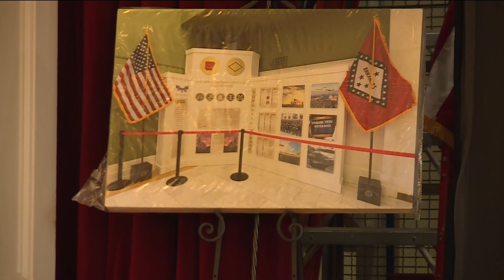Veterans Healthcare System of the Ozarks holds Veterans Day celebration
The Veterans Healthcare System of the Ozarks recognized our nation's heroes today with a special Veterans Day celebration.